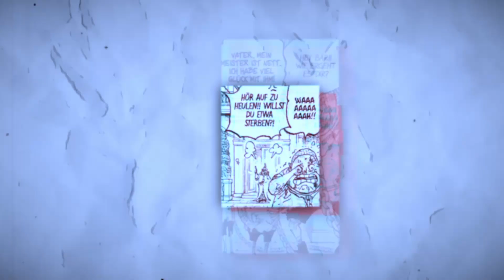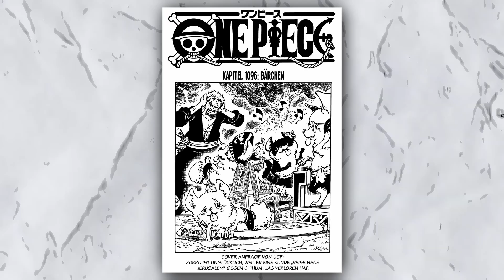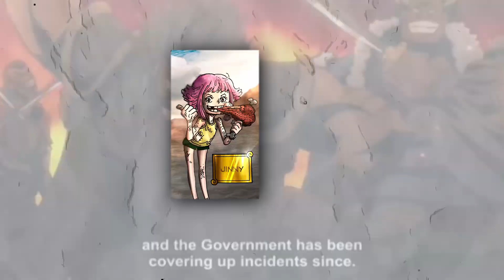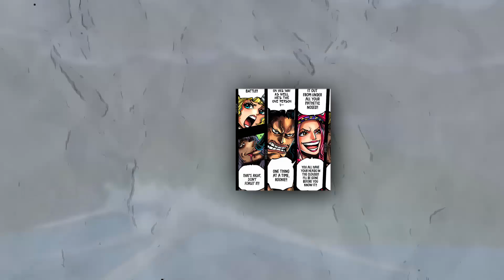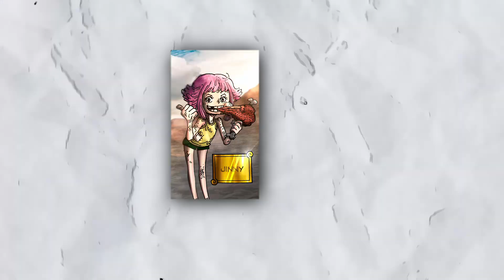Die legendären Rocks-Piraten & der God Valley Vorfall! | One Piece Kapitel 1096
🔍 Im letzten Kapitel startete eine der bedeutendsten Rückblenden überhaupt! In diesem Video gehen wir alles von dieser Woche Schritt für Schritt durch.

👍 Unterstützt den Kanal:
Es würde mich freuen, wenn ihr den Algorithmus mit einem Like, Kommentar oder Abo unterstützt, falls euch dieses Video gefallen hat! ❤️

📚 Urheberrechtlicher Hinweis:
Dieses Video wurde zu Bildungszwecken erstellt. Dieses Video ist eine kritische Überprüfung und Analyse der Geschichte von One Piece.